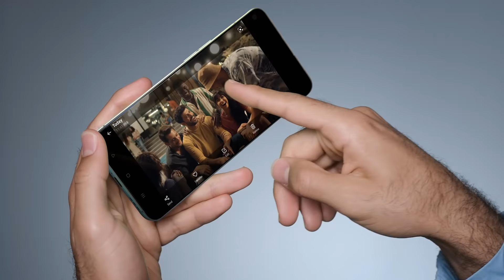OPPO Reno6 5G | AI Highlight Video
ابدأ بكل طاقة، حدّد هدفك، وحققه بنجاح لتشاركه معنا بكل وضوح مع OPPO Reno6 5G بخاصية التتبع بالتركيز التلقائي واللي بتجمع التركيز والوضوح معاً، وبأجمل المشاهد وبأدق التفاصيل مع خاصية فيديو المعزز بالذكاء الاصطناعي.